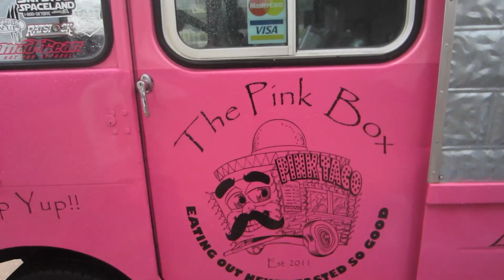Superpull 2014 and Triple Conch Piercing- THE MODIFIED WORLD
THIS WEEK AD-FREE!! Kenny attends Superpull 2014 and j.c. does a triple conch on Adam from Electric Chair in Flint, MI.